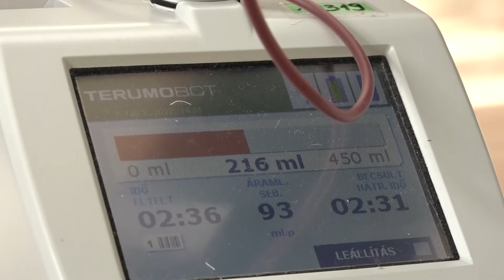Véradás a hivatalban